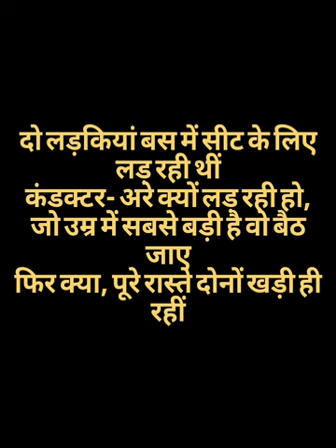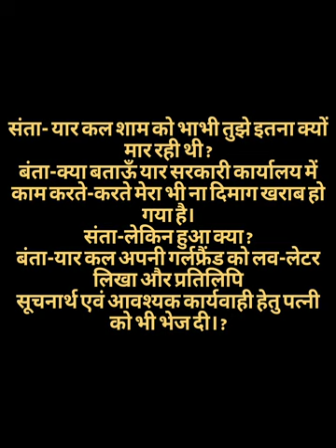मजेदार देसी चुटकुले || जोक्स || फनी कॉमेडी || हरियाणवी चुटकुले 😂🤣😂🤣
अगर आपके पास भी कोई शायरी चुटकुले जोक्स ह तो आप हमे व्हाट्स एप पर मैसेज भेज सकते है

 चुटकुले सुनने के लिए हमसे जुड़े 🙏🙏🙏

Mita Foji का app आ गया है ।

सभी सदस्य नीचे दिए लिंक पर क्लिक करके तुरंत ही जुड़ें और अपना सदस्य ID कार्ड प्राप्त करे - Powered by Kutumb App

अपने दोस्तो के साथ शेयर अवश्य करे 🙏🙏
धन्यवाद

Hi! I’m MITA FOJI. At my channel, you will find Entertainment videos, temple , baba darshan, visit, blog chutkule, jokes, Shyari  funny shayri, Desi entertainment and motivational videos . I love my india and sharing my experiences with you.

if any have comedy scenes, funny sayari, funny chutkule in hindi and Haryanvi language please send to below address 👇 with Name and address  :-

अगर किसी को कोई आपत्ति है तो हमे मैसेज करे